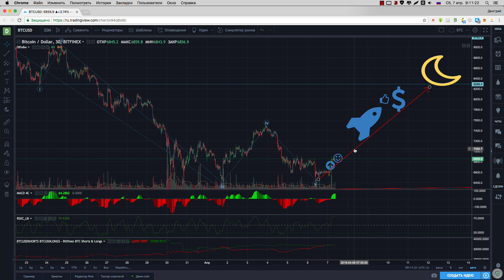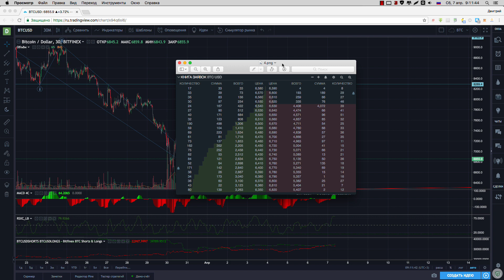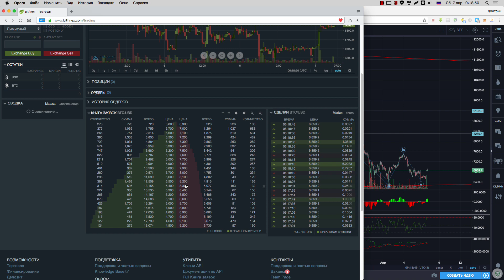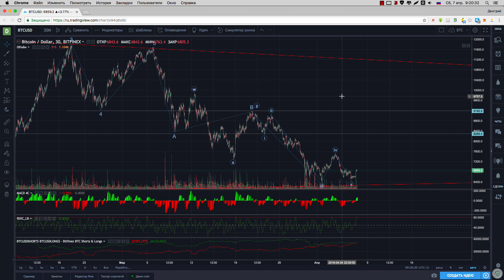Ежедневный анализ цены биткоина 07.04.2018